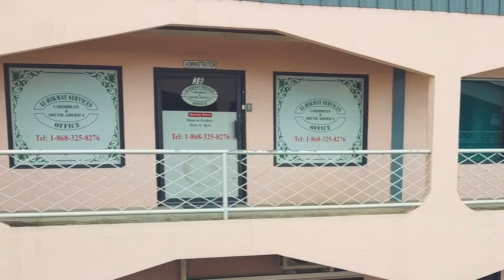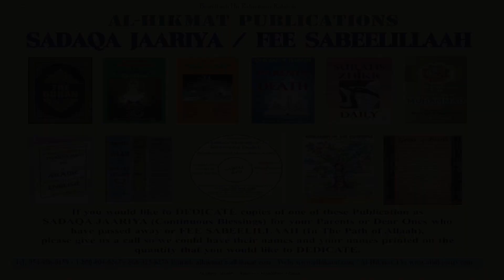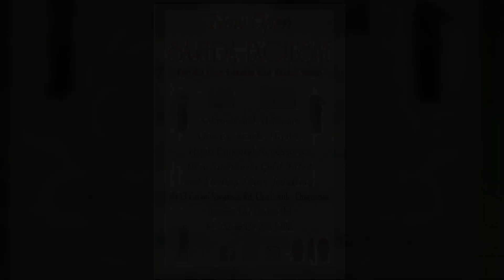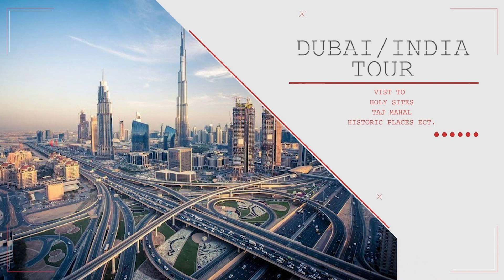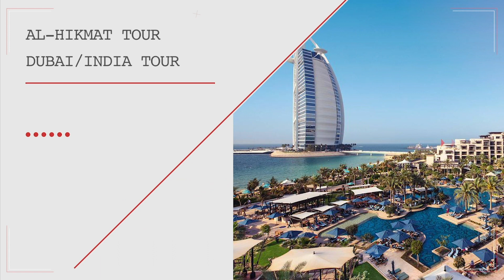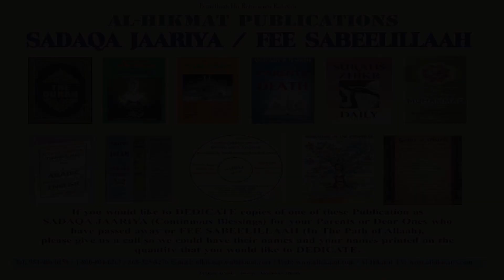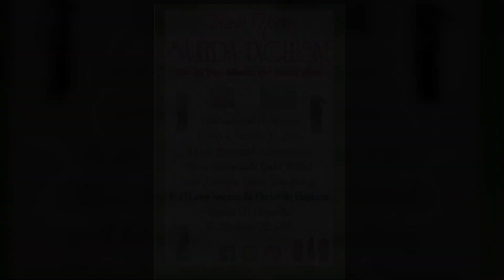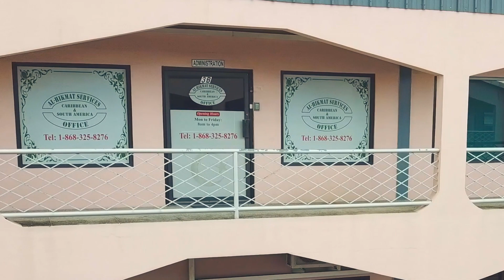MY JOURNEY TO ISLAM